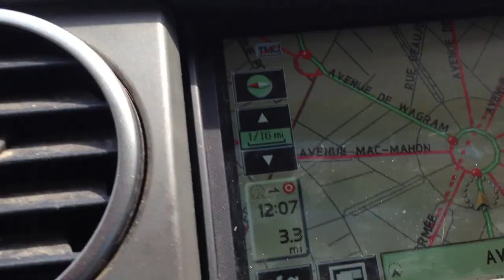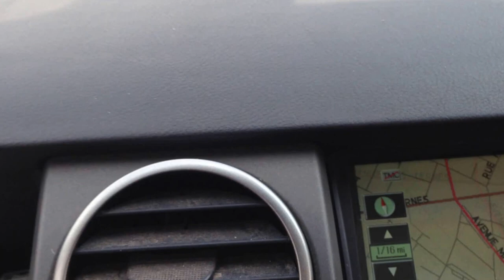Two dumb farm boys in an old Land Rover hit the big city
Arc de Triomphe- Paris